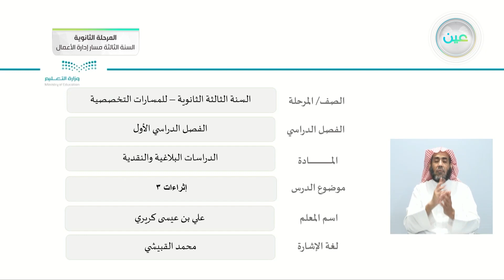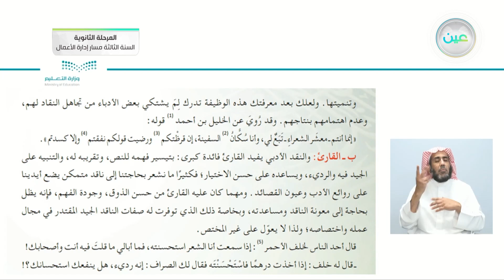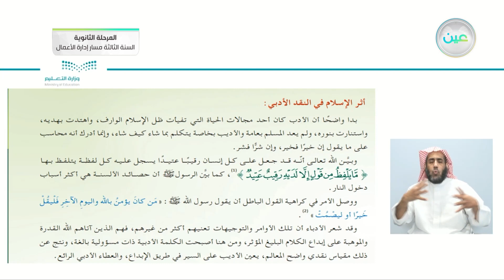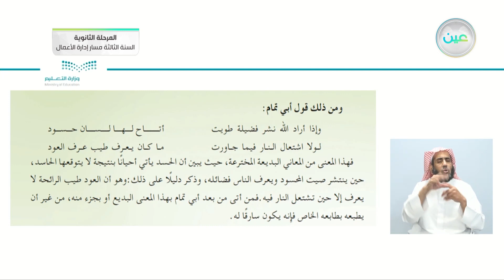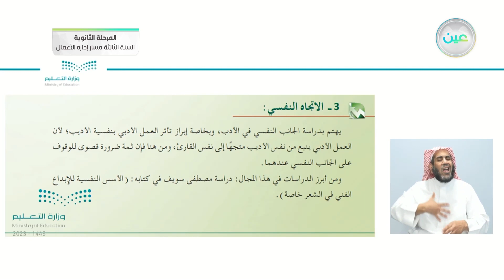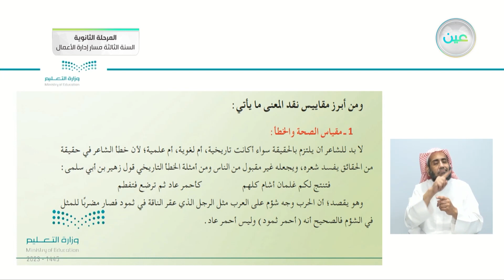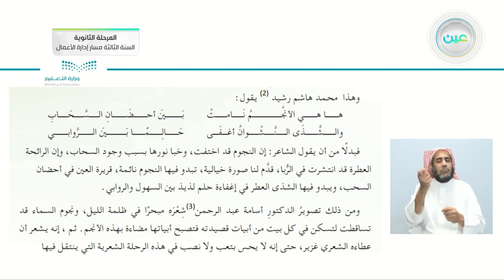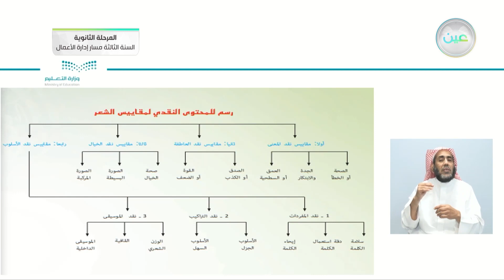إثراءات 3 - الدراسات البلاغية والنقدية - المرحلة الثانوية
الحصة السادسة - الخميس - الأسبوع الثاني عشر - المرحلة الثانوية – السنة الثالثة مسار إدارة الأعمال